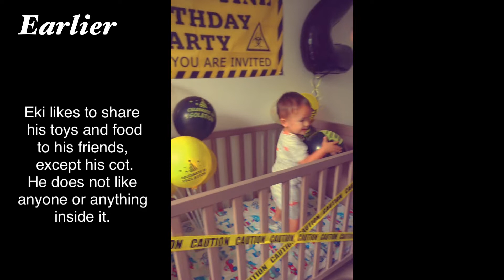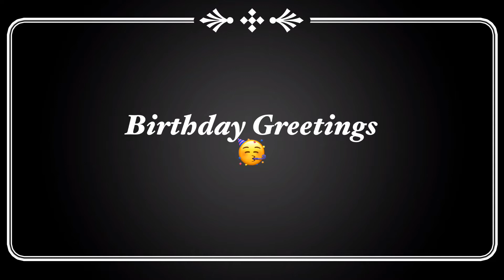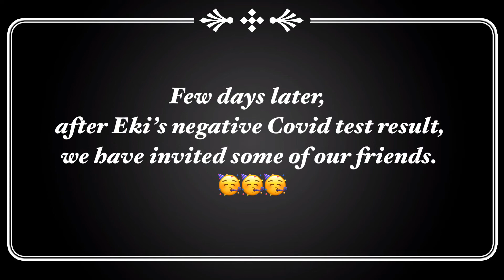QUARANTINE 2ND BIRTHDAY VLOG PART 2 | FILIPINA-HUNGARIAN IN UK | THE SIMON FAMILY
Join us on how my husband and I prepare for a 2nd birthday surprise to our son in lockdown here in London.